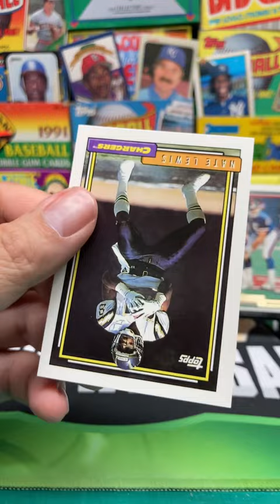1992 Topps Football Series 1 Pack